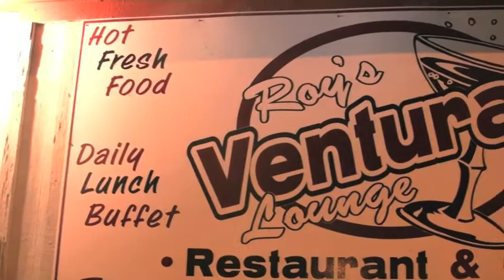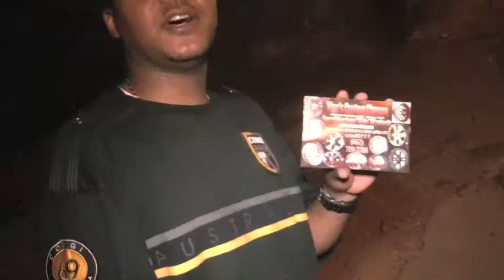Ammaco Tv hits MackSippi Event at ventura's lounge Part II.mov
Ammaco Tv hits a Macksippi event in the delta at venturas lounge with Dj Bigg V & Wode Aka "Mr. Cut On" & Big Hooch aka "Mr Uggh She Nasty"  Ozone magazine & Urban South and Deltaknights.com